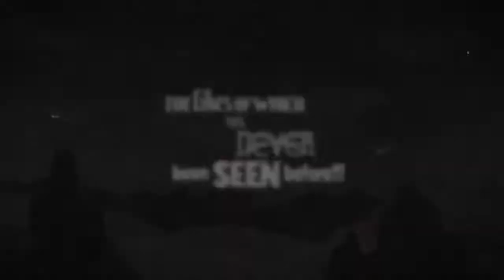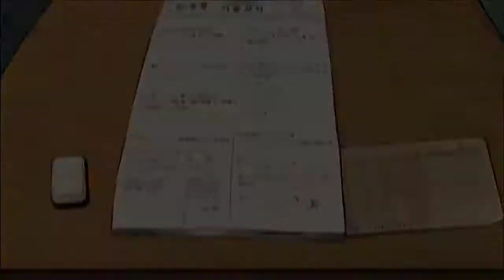Anarchy's Best games of 2017